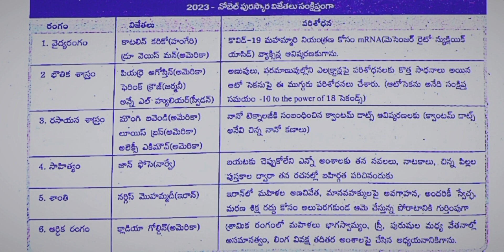2023 నోబుల్ పురస్కారాలు సంక్షిప్తంగాgk